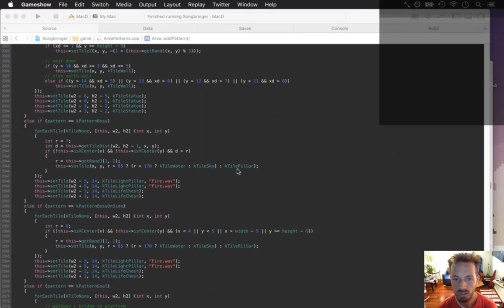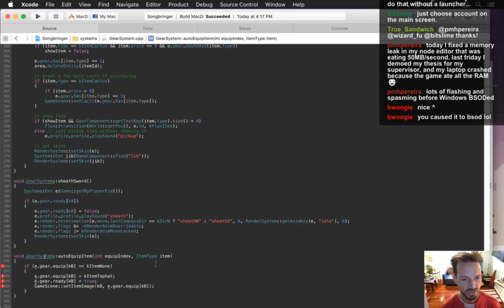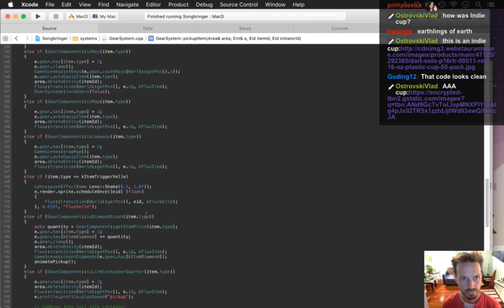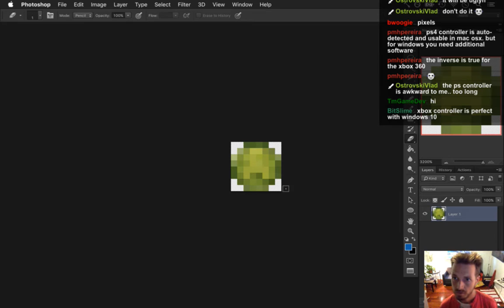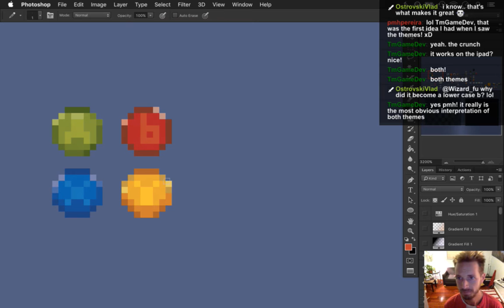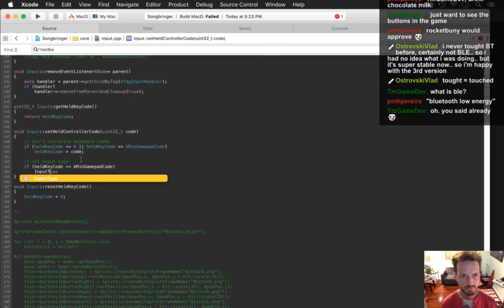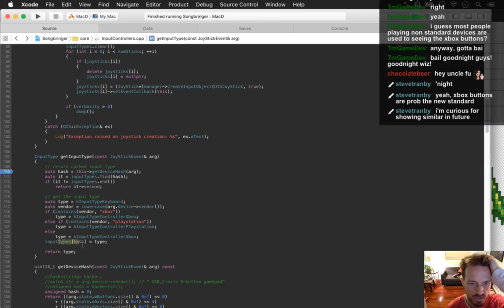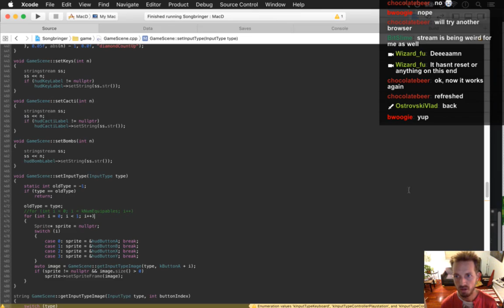Songbringer - Zelda-like Game - Day 274 - Input Refinement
Today: auto-equipping items and making input button art match the device being used. The playlist for this series